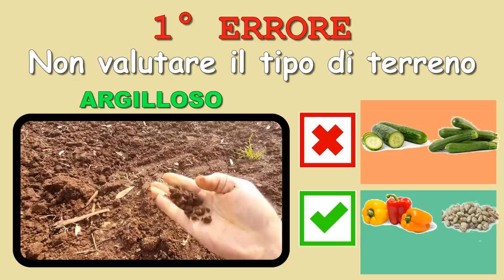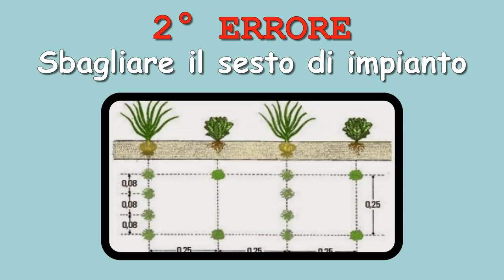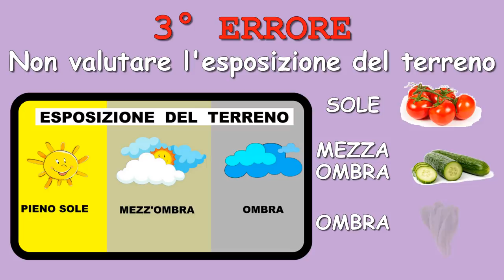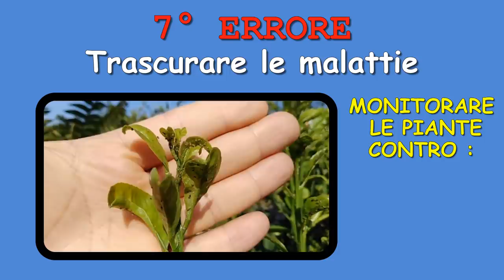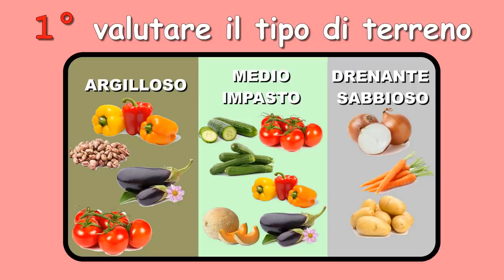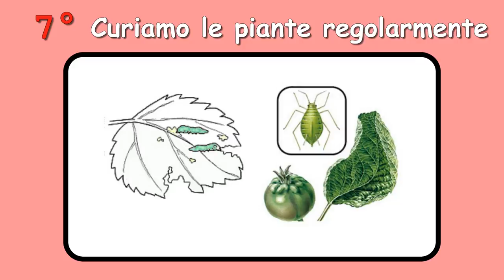7 ERRORI DA NON FARE NELL'ORTO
Ci sono errore che possiamo commettere senza averci pensato, ed alcuni possono compromettere il buon raccolto di un orto, scopriamo quale sono i sette più importanti.

e mettere mi piace al video